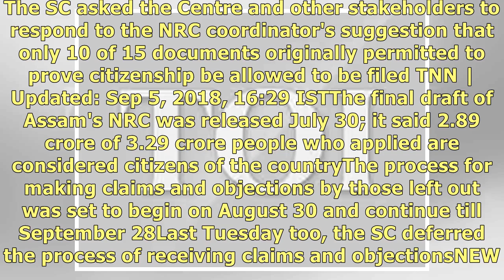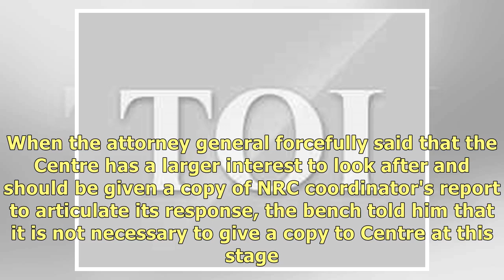Assam NRC: SC again defers process of receiving claims, objections until further orders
The Supreme Court (SC) on Wednesday deferred the process of receiving claims and objections to the f.